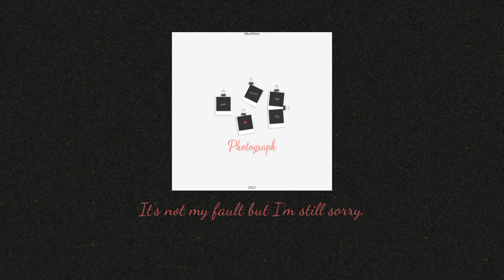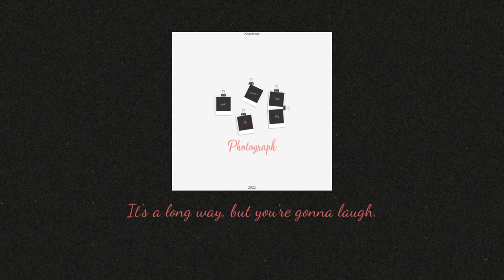KhanMusix - Photograph prod by Joshua Mack (Lyrical video)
Heartbreak is still fresh❤️

Artist/Writter/Mix-master/ - KhanMusix
Prod by/Hook - Joshua Macks BEATS / Tunnaa

Keep Supporting ❤️